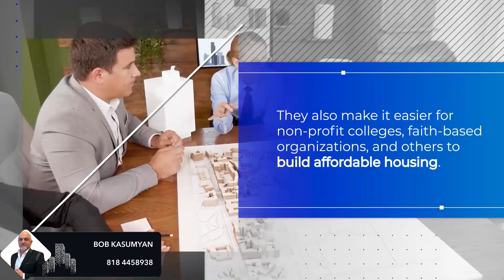California Enacts Housing Laws to Tackle Crisis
With over 30 years of experience in residential and commercial real estate sales, I am ready to help you with your real estate needs. If you are thinking about selling your home or investing in real estate, give me a call. I'd love to help you out.

Building Relationships Beyond The Sale!
CA DRE#00972115